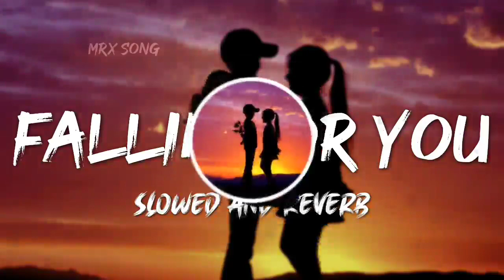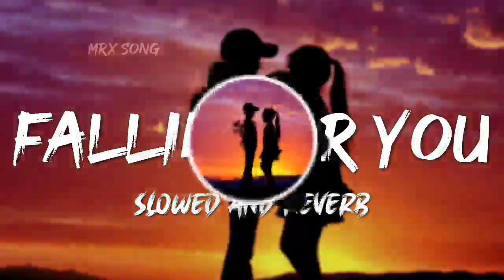𝐅𝐚𝐥𝐥𝐢𝐧 𝐅𝐨𝐫 𝐘𝐨𝐮 𝐒𝐥𝐨𝐰𝐞𝐝 𝐀𝐧𝐝 𝐑𝐞𝐯𝐞𝐫𝐛 || 𝐌𝐑𝐱 𝐒𝐨𝐧𝐠 🎵 || 𝐁𝐚𝐛𝐲 𝐈'𝐦 𝐅𝐚𝐥𝐥𝐢𝐧 𝐅𝐨𝐫 𝐘𝐨𝐮 𝐋𝐨𝐅𝐢❤️ || 𝐔𝐬𝐞 𝐇𝐞𝐚𝐝𝐩𝐡𝐨𝐧𝐞𝐬 🎧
Set bell on all
Best Comments
Share this song

ignore this 👇👇
Hенужныιе теи: xxxtentacion, empire, rap, bad vibes forever / empire, hip hop & rap, xxx, look at me, lil pump, music, bad vibes forever, sad, sad!, juice wrld, members only, hope, music video, 2017, hip-hop, the, ski mask the slump god, I' クスエックスエックステンタシオン, revenge, ?, Ilj, jmp, hip hop, jocelyn flores, wishing well, ski mask, tentacion, икстентасион, xxxtentacion tribute, pop, lil wayne, live, wifisfuneral, official, rip, jahseh onfroy, yung bratz, 2019, trap, jahseh, jesus honcho - infatuated (official music video), emotional rap, yung bratz xxxtentaction, elevator, yung bratz xxxtentacion, elevator xxxtentacion, yung bratz lyrics, xxxtentacion songs, infatuated, xxxtentacion yung bratz, yung bratz artist, arms around you song, arms around you, sway lee, arms around you tribute, rap music, pop music, proudcatowner, xxx tentacion, hip hop music, armaroundyou, armsaroundyou, yung bratz rap, yung bratz song, elevator audio only, yung bratz audio only, yung bratz new song, lilpump, swaelee, maluma, pump, xxxtentacion original, miami, Hoвая песня, альбом, HOBый альбом, соvеr, клип, плагиат,rauf faik я люблю тебя, rauf faik альбом, рауф и Фаик плагиат, украли песню, кавер, рауф и þаик детство, rapper, murder, cbs 4 news evening, infinite militia, rauf faik, payò è þaик, rauf & faik - детство, детство, рауф Фаик, rauf faik из за тебя, бaйт, xxxtentacion live, concert, rolling loud, 88rising, tour, denzel c..., save me (audio), eminem rip donald trump, eminem diss donald trump, втренде, новый клип, украли у тентасьона, тентасьон, rauf faik плагиат альбома, сбайтили, show, rauf faik плагиат xxxtentacion, оригинал, детство пародия, детство плгиа, xxxtentacion - save me (audio), xxxtentacion leaks, naruto amv, naruto vs sasuke, naruto, amv, save me, xxxtentacion - save me (lxry remix), 1 hour, 1 hour, loop, xxxtentacion - save me, lil peep, hand, react to xxxtentacion death, react to xxxtentacion, rappers react, xxxtentacion killed, react to xxxtentacion dead, club, helping, pompano, cinema, hour, one, joey bada$$, the remedy for a broken heart, heart, broken,  A»F77, infinity (888), legend's never die, legends never die,  (888), for, remedy, download, mp3, listen, seamless,video, replay, beats, beat, long, xxxtentacion dead, rip xxxtentacion, tyga, xxxtentaicon fight, xxxtentacion leak, xxxtentacion leaked, 6ix9ine, justin bieber, 6ix9ine xxxtentacion trollz, 6ix9ine xxxtentacion, 6ix9ine trollz, xxxtentacion unreleased, xxxtentacion 2020, ricch, roddy, roddy ricch, ieatpussy, the box, box, xxxtentacion alive, roddy ricch the box, xxxtentacion roddy ricch, trollz 6ix9ine, justin bieber la bomba, look at me bass boosted, look at me clean, look at me instrumental, look at me now, look at me juice wrld, look at me 1 hour, look at me carrie underwood, look at me now clean, look at me now chris brown, look at me i put a face on wow, look at me now lyrics, sauce!, sauce, onfroy, xxxtentacion if was back, members only vol 4, xxxtentacion loeverybody dies in their nightmares (audio), everybody dies in their nightmares (audio), lil wayne 2019, xxtentacion, xxtentacion - bad! (official music video), mumble, extended, xxxtentacion 17, xxxtentacion xxtentacion - bad! (official music video), bad!, skins album, skins, bad, xxxtentacion, hope xxxtentacion, nle choppa, dababy, blueface, don't cry lil wayne, flex, emo, xxxtentacion hope, chill, emotional, riot, official video, yung dagger dick, moonlight official video, moonlight xxxtentacion